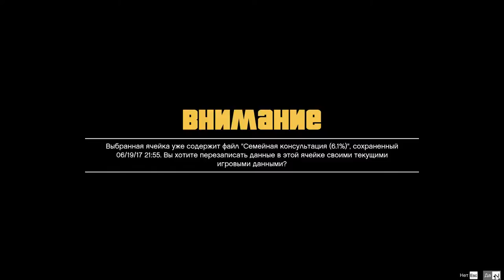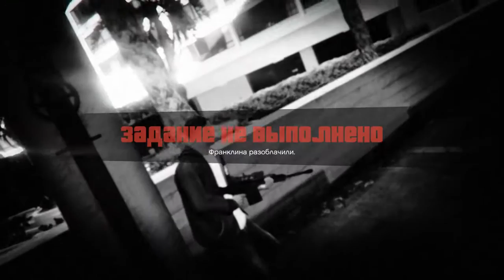Прохождение Grand Theft Auto V [#12] Gerloc Channel Высокое качество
👇                                               Описание                                                       👇
Grand Theft Auto V повествует нам о трёх индивидах, обладающих
специфическими воровскими навыками и не унывающими даже в самых сложных ситуациях, в очередной крупномасштабной и уже ставшей шедевральной GTA5, вместо одного, уже целым трём смекалистым главным героям предстоит пройти через хитросплетённые жизненные перипетии судьбы. В новой части игры от Rockstar нам предстоит начать путь покорения Лос-Сантос с помощью величайшего вора современности Майкл Де Санта, он же Майкл Таунли, сумасшедшего и взрывного Тревора Филипса и только начинающего молодого затейника Франклина Клинтона.
.／›　　フ
.| 　_　 _ l
.／` ミ＿xノ mur.~♡
.| (￣ヽ＿_ヽ_)__) не забудь...